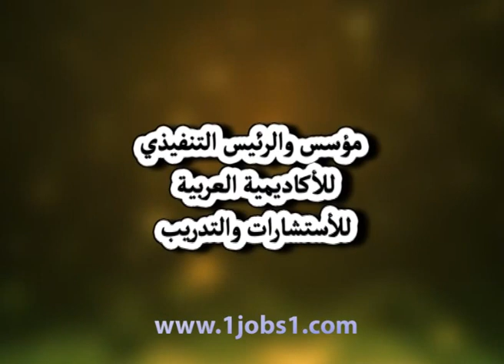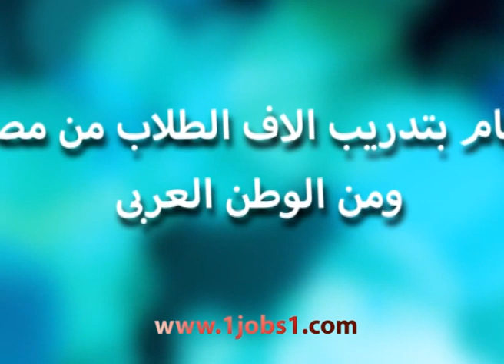د عادل حسين - الخبير الدولى للتسويق والتجارة الالكترونية